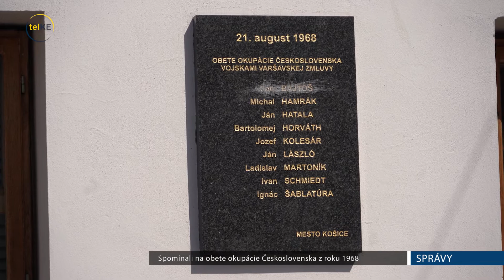Spomínali na obete invázie z roku 1968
Uplynulo už 52 rokov od momentu, ako na územie vtedajšej Československej socialistickej republiky vtrhli vyzbrojené vojská členov Varšavskej zmluvy, armády ZSSR, Poľska, Maďarska, NDR a Bulharska. Z rozprávania pamätníkov vieme, že vojaci prišli na tankoch od Senného trhu na Hlavnú ulicu, vtedy Leninovu. Rozhorčení a zmätení Košičania dávali najavo svoju nevôľu, viacerí dokonca „zaútočili“ na pancierové vozidlá tehlami. Ozvali sa prvé výstrely okupantov. Najprv len varovné, neskôr ostrá munícia smerovala priamo do ľudí. Oficiálna bilancia košických obetí z 20. na 21. augusta 1968 bola 9 mŕtvych, 36 ťažko a 28 ľahko zranených. Košice sa tak počtom obetí zaradili na smutné prvé miesto v celej bývalej ČSSR.